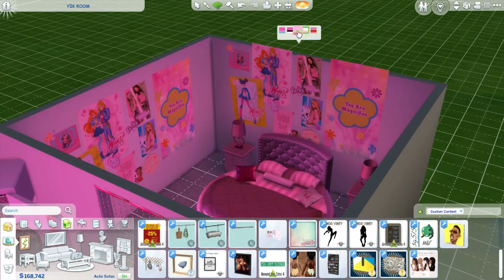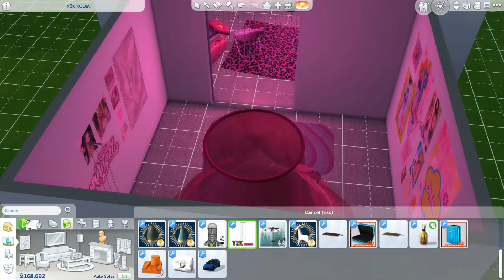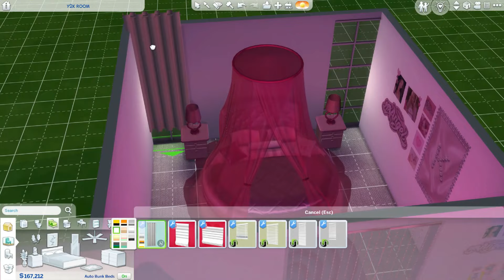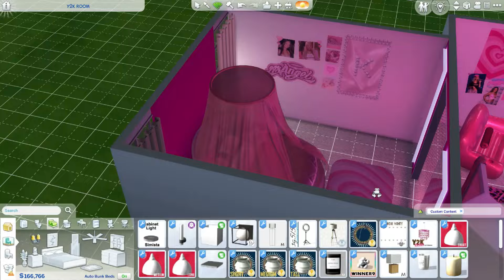THE SIMS 4: SPEED DECORATING | Y2K INSPIRED ROOM + TOUR | CC FOLDER + ROOM DOWNLOAD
Leave me any video suggestions
If you guys have any questions let me know!!